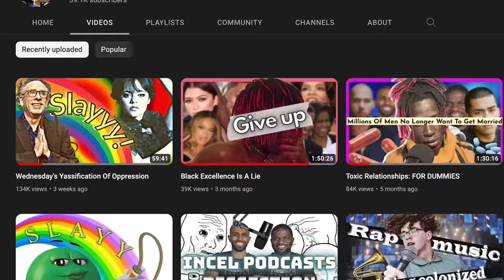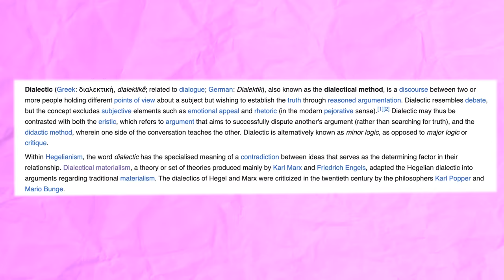Why Digital Minstrelsy Is Real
THANK YOU TO @TheLeftistCooks NEIL FOR HELPING ME EDIT THIS VIDEO

My patreons get mentions on the end screens, and customized thank-you's!

0:00 Introduction
8:01 Act 1: History Of Breadtube
14:15 Commentary Dissection
25:42 Act 2: The Dividing Of The Internet
37:20 Black Experience Poem
39:50 Act 2: Dividing Of The Internet pt 2
54:40 Act 3: Community Building

None of the music/sound effects used in this video is mine. FEDERAL LAW ALLOWS CITIZENS TO REPRODUCE, DISTRIBUTE,  OR EXHIBIT PORTIONS OF COPYRIGHTED MOTION PICTURES, VIDEO TAPES, OR VIDEO DISCS UNDER CERTAIN CIRCUMSTANCES WITHOUT AUTHORIZATION OF THE COPYRIGHT HOLDER.THIS IS CALLED "FAIR USE" AND IS ALLOWED FOR PURPOSES OF CRITICISM, NEWS REPORTING, TEACHING, AND PARODY WHICH DOESN'T INFRINGE OF COPYRIGHT UNDER TITLE 17 USC SECTION 107.